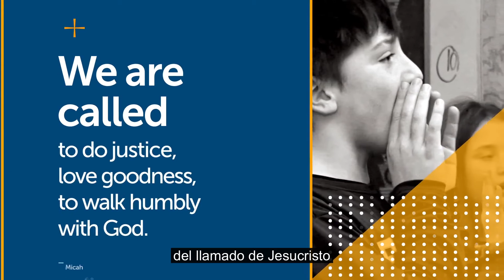Catholic Services Appeal 2020 (Spanish Subtitles)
We thank you for your continued support of the Catholic Services Appeal. You are invited to make a gift